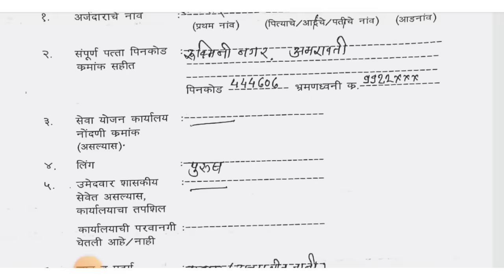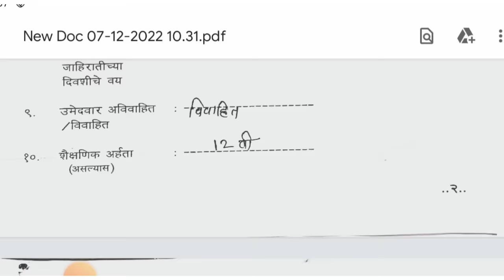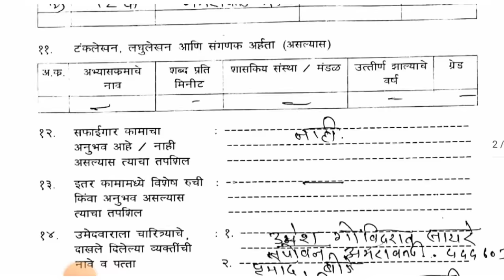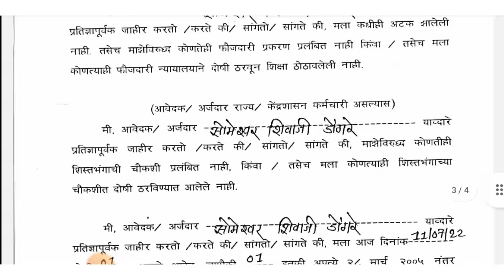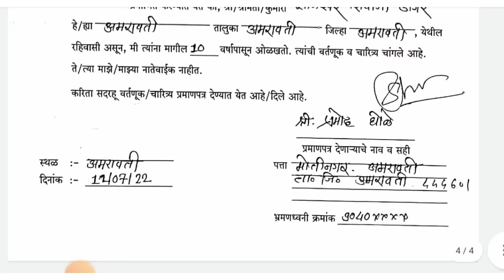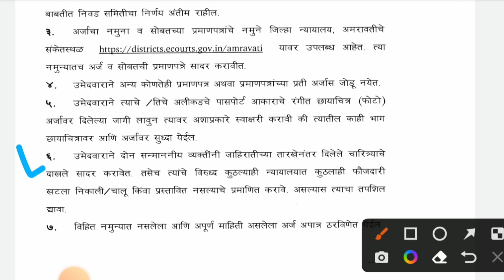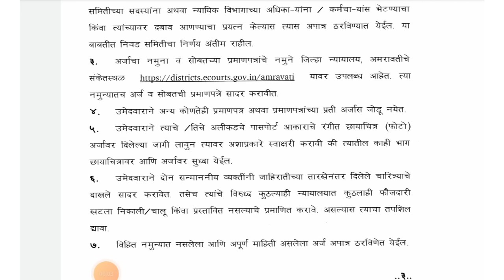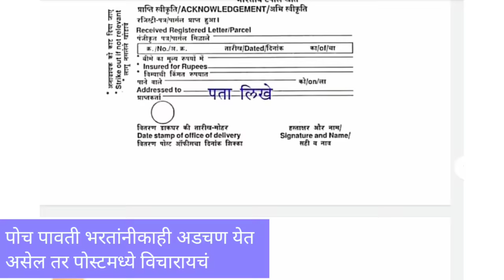How to fill district court amravati form | district court amravati safaigaar form kasa bharava ?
नमस्कार मित्रांनो ,

तर आताच्या व्हिडीओ मध्ये आपण जिल्हा व सत्र न्यायालय अमरावती सफाईगार पदाचा अर्ज कसा भरावा ? या बाबत संपूर्ण माहिती पाहणार आहो.